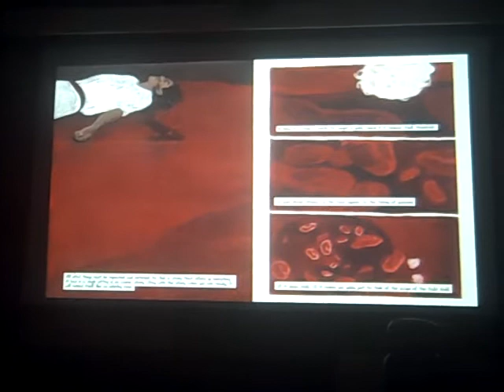GoaWriters on the Graphic Novel July 2012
GoaWriters on the graphic novel. A workshop held in Panjim on July 10, 2012.